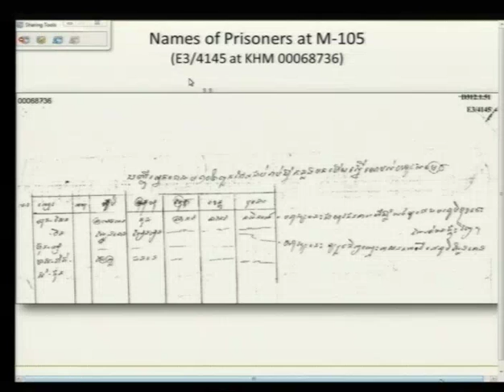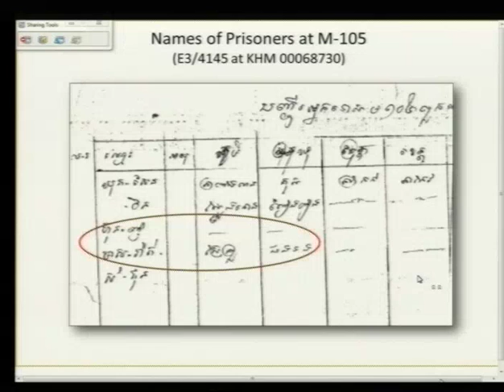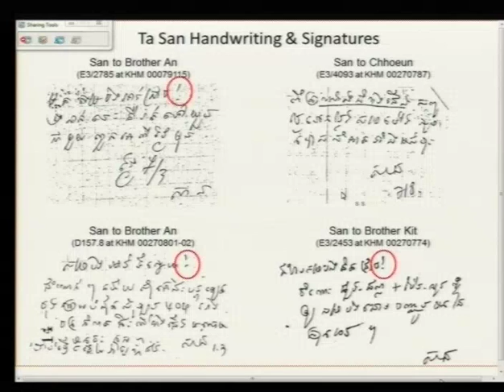Session 1 - 30 Apr 2015 Case 002/02 (EN/FR)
Hearing of key documents regarding Tram Kok Cooperative and Kraing Ta Chan Security Center